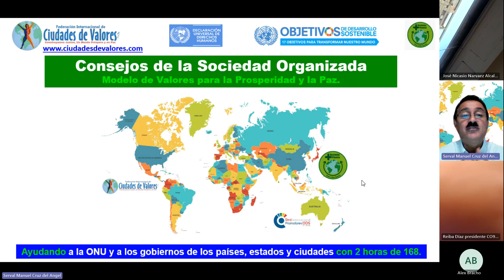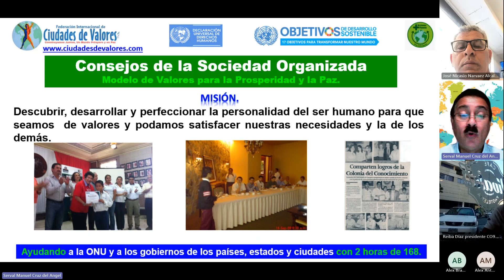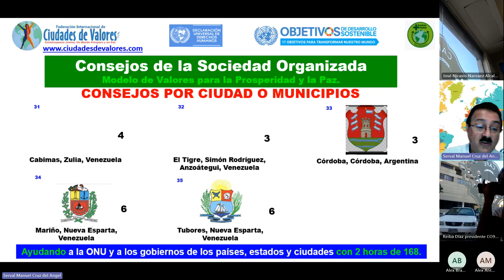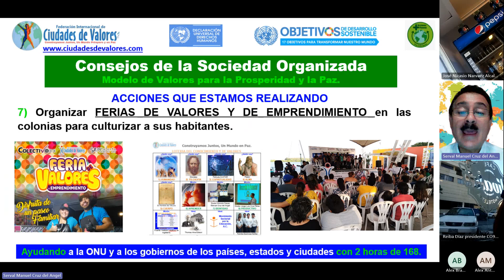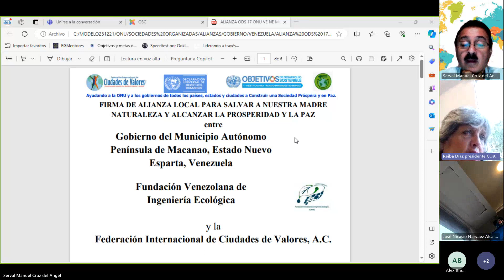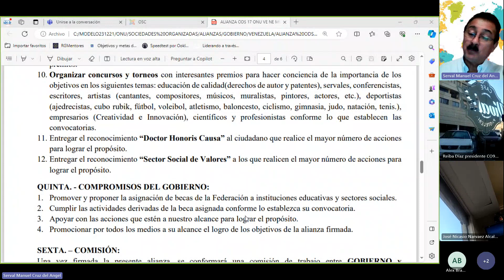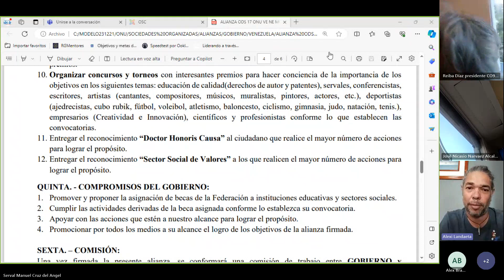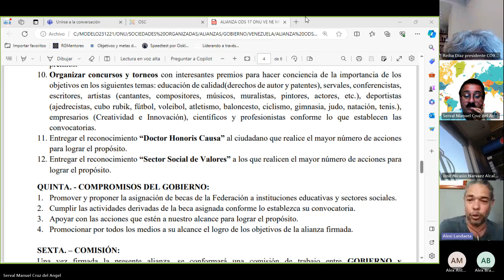VALORISMO | Reunión con Alcalde del Municipio de la Península de Macanao, Sr José Nicasio Narváez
SOCIEDAD ORGANIZADA | La Lic. Reina Nohemy del Milagro Diaz Fagre, Presidente de la Fundación Venezolana de Ingeniería Ecológica y presidenta del consejo de Maneiro, Nueva Esparta, Venezuela con el apoyo de la Lic. Luisa María Rivas González, gobernadora del Estado de Nuevo Esparta, Venezuela  y Alex Junior Bracho Mosquera, Presidente de Venezuela  organizaron la reunión para ayudar a la ONU y a los gobiernos de todos los países, estados y ciudades a salvar a nuestra madre naturaleza y alcanzar la prosperidad y la paz  con los  Objetivos de Desarrollo Sostenible y la Declaración Universal de los Derechos Humanos antes del 2030 DESDE LO LOCAL.

Acciones que estamos realizando:
1. Firmar alianza local para cumplir los objetivos de desarrollo sostenible con los alcaldes de cada ciudad del mundo, los representantes de organismos empresariales, colegios de profesionistas, academias de ciencias, asociaciones de egresados, organizaciones de la sociedad civil, partidos políticos, rectores y directores de escuelas, empresas, sindicatos, etc.
2. Planear, organizar, dirigir y controlar la implementación del “Modelo de Sociedad Organizada” para lograr la participación de todos los sectores sociales.
3. Becar a los alcaldes de todas las ciudades del mundo con $ 200,000 pesos mexicanos para capacitar a los funcionarios de su administración , a 6 maestros de una escuela, a las personas discapacitadas del municipio, y a la ciudadania en general.
4. Planear, organizar, dirigir y controlar el foro mundial “Políticos de Valores” para personas interesadas en ser gobernantes.
5. Becar a las personas que quieran ser gobernantes con el diplomado “Políticos de Valores” con un valor de $ 60,000.00, 120 horas de capacitación para 5 miembros de su equipo de trabajo.
6. Invitar a los secretarios o directores de departamentos de todas las ciudades del planeta a formar parte del consejo mundial, para que nos ayuden a salvar a nuestra madre naturaleza con los ODS desde lo local.
7. Crear Redes de Empresarios de Valores a nivel mundial.
8. Donar en el diplomado, el libro “Primer modelo de valores para la educación”.
10. Formar el consejo de especialistas de los Objetivos de Desarrollo Sostenible.
11. Crear academias de ciencias.
12. Instalar centros del emprendedor y del empleo.
13. Organizar la instalación de centros de valores y de talentos en las escuelas.
14. Organizar Ferias de Valores y del Emprendimiento en las colonias para culturizar a sus habitantes.
15. Organizar actividades de concientización diversas: separar la basura, apagar las luces y no dejar aparatos conectados, cerrar las llaves, consumir frutas y verduras ecológicas, disminuir el consumo de carne roja y lácteos, dejar de utilizar plásticos y desechables, levantar plásticos, aceites, basura electrónica, baterías, etc., en coordinación con el responsable del municipio.
16. Organizar un inventario y siembra de árboles por colonia.
17. Entregar reconocimientos de “SERVALES” a personas de valores por sector social que apoyen al modelo.
18. Entregar el reconocimiento “Doctor Honoris Causa” al ciudadano que realice el mayor número de actividades para lograr los objetivos y salvar a nuestra madre naturaleza.
19. ) Entregar reconocimiento a nivel mundial de “Alcalde, gobernador y presidente de Valores” a los que firmen la alianza ODS 17, meta 17.

¡SUMENSE!